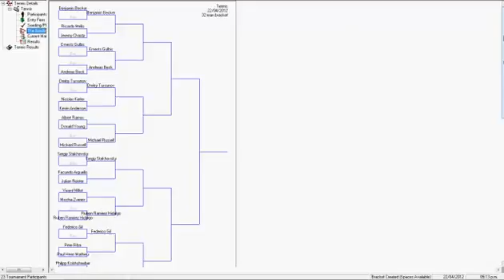Cuadro Challenger S11.mp4